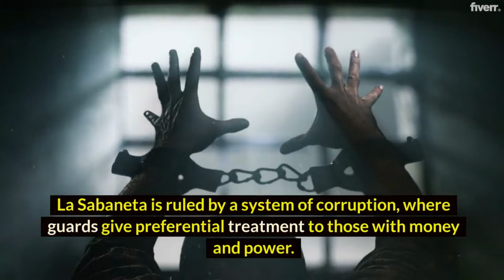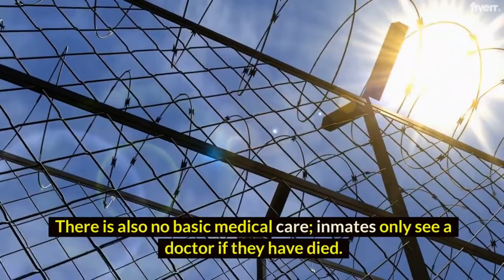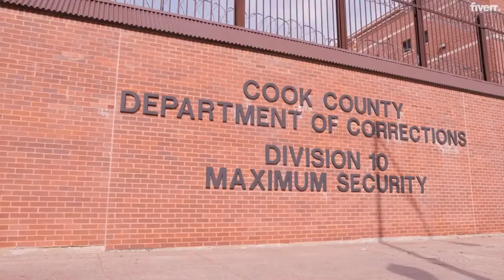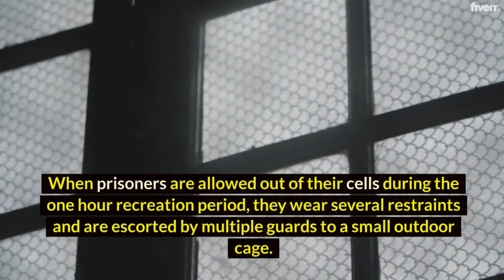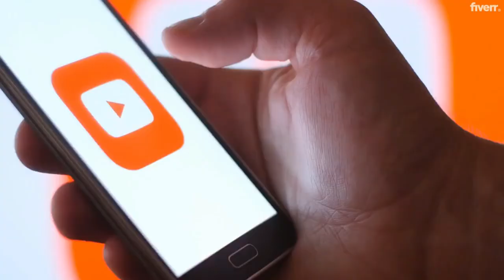TOP 10 Most Dangerous Prisoners in the World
From legendary prisons to prisons right now that are some of the worst places to be in, and more! Join me as I reveal to you 10 of the most dangerous prisons in the world!

10. Guantanamo By Cuba
9. San Quentin State Prison
San Quentin Prison was established in 1852 and is the oldest prison in the state of California. That means that it predates Alcatraz and has lasted a lot longer than it. Keep that in mind when you think about dangerous and significant prisons!

8. Terre Haute, USA
United States Penitentiary, Terre Haute (United States Penitentiary, Terre Haute or USP Terre Haute) is a federal prison in Terre Haute, Indiana, United States. As part of the Federal Bureau of Prisons (BOP), it has the federal death row for men and the federal execution chamber.

It is a part of the Terre Haute Federal Correctional Complex which also includes the Terre Haute Federal Correctional Institution.

7.

6.  Diyarbakir, Turkey
Diyarbakır Prison (Turkish: Diyarbakır Cezaevi; Kurdish: Girtîgeha Amedê) is a prison located in Diyarbakır, southeastern Turkey. It was established in 1980 as an E-type prison by the Ministry of Justice. After the September 12, 1980 Turkish coup d'état, the facility was transferred to military administration and became a Martial Law Military Prison (Turkish: Sıkıyönetim Askeri Cezaevi). Control of the prison was returned to the Ministry of Justice on May 8, 1988.

5. Mendoza Prison, Argentina
On March 2, 1561, Pedro del Castillo founded the city and named it Ciudad de Mendoza del Nuevo Valle de La Rioja after the governor of Chile, Don García Hurtado de Mendoza.[3] Before the 1560s the area was populated by tribes known as the Huarpes and Puelches. The Huarpes devised a system of irrigation that was later developed by the Spanish. This allowed for an increase in population that might not have otherwise occurred. The system is still evident today in the wide trenches (acequias), which run along all city streets, watering the approximately 100,000 trees that line every street in Mendoza.

4. Rikers Island Prison, USA
Easily one of the most famous prisons in the world that is still in use today, Rikers Island Prison is located off of New York and between the Bronx and Queens. The legacy that this prison has gotten has led to it being referenced or used as a plot point for various TV shows and movies based in New York. That being said, its legacy is NOT for the faint of heart. Why? Because its history and legacy are marked with excessive violence.

3. Penitentiary Administrative Maximum Facility (ADX), USA
There are certain facilities in the world that are designed to hold the worst criminals that humanity has to offer, and one of them is the ADX-Florence Supermax Facility in Colorado. While that may sound like a good idea given that sometimes there are prisoners who need to be under constant surveillance...there are limits to what one should do there.

2. Camp 22, North Corea
Camp 22 was located in Hoeryong County, North Hamgyong province, in northeast North Korea, near the border with China. It was situated in a large valley with many side valleys, surrounded by 400–700 m (1,300–2,300 ft) high mountains. The southwest gate of the camp was located around 7 km (4.3 mi) northeast of downtown Hoeryong, while the main gate was located around 15 km (9.3 mi) southeast of Kaishantun in China's Jilin province. The western boundary of the camp runs parallel to, and at a distance of 5–8 km (3.1–5.0 mi) from, the Tumen River, which forms the border with China. The camp was not included in maps until recently and the North Korean government has always denied its existence.

1. Gitarama Prison, Rwanda
Gitarama Prison located in the city of Gitarama, Rwanda, Africa, is the most dangerous prison in the world.